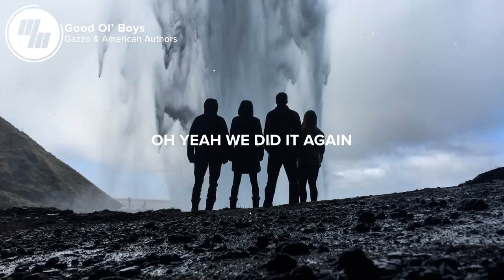Gazzo & American Authors - Good Ol' Boys (Lyrics / Lyric Video)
⚡️We are, we are, we are, we them good ol' boys!

🎤 Lyrics: Gazzo & American Authors - Good Ol' Boys

Remember skinny dipping with them girls back in Georgia (back in Georgia)
Remember all them ass whoopings by my older brother (my older brother)
Remember how we run this town, remember how we shut it down (shut it down)
Remember when Jenny left, oh I really loved her (I really loved her)

Back in summer '08, we couldn't feel our face
And back in summer '09, we never felt more alive
And back in summer of 10, oh yeah we did it again, come on let's do it again

And after all these years, we're just as crazy making all that noise
And after all these years, we are, we are, we are,
We them good ol' boys

We them good ol' boys (woah-oh-oh)
We are, we are, we are,

Remember when Paul got caught stealing street signs (stealing street signs)
Remember when we blacked out listening to Third Eye Blind (Third Eye Blind)
You were there for me when I lost my dad, man he fought that good fight

And after all these years (woah)

👨‍💻 If you like "Gazzo & American Authors - Good Ol' Boys (Lyrics / Lyric Video)" check out these other tracks:

- Lauv - Easy Love (Lyrics / Lyric Video)
- Illenium - Beautiful Creatures (Lyrics / Lyric Video) Feat. MAX

Picture credit
📷 Michael Henry

👩‍💻 Share Gazzo & American Authors - Good Ol' Boys (Lyrics / Lyric Video) with your friends!